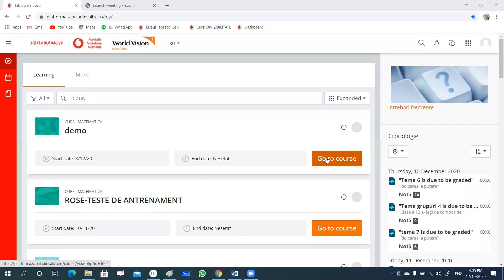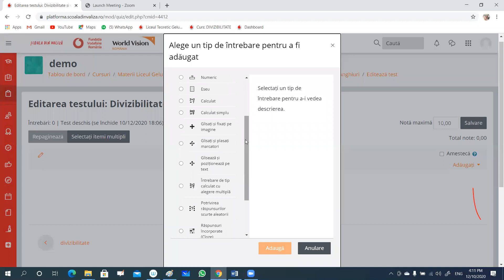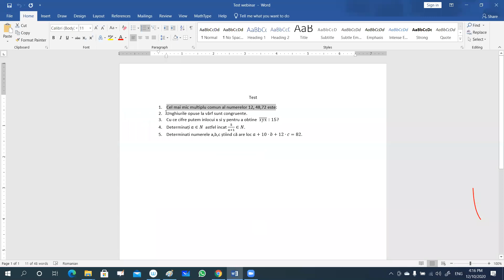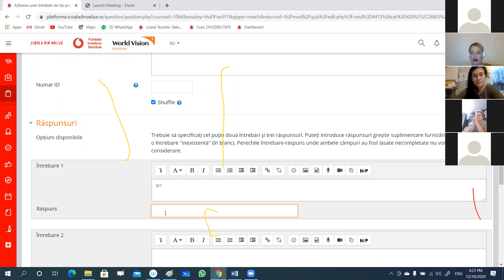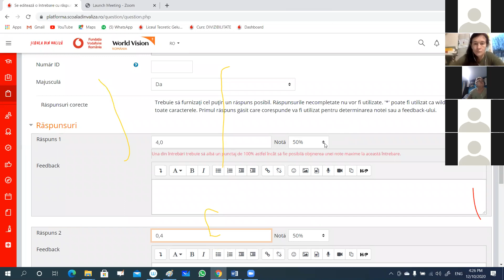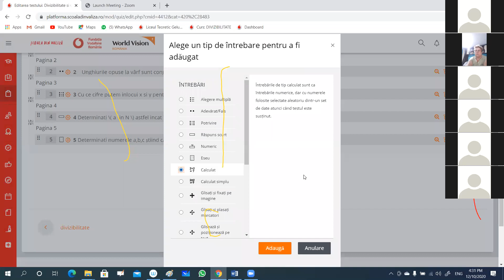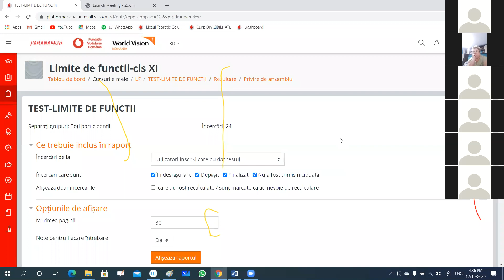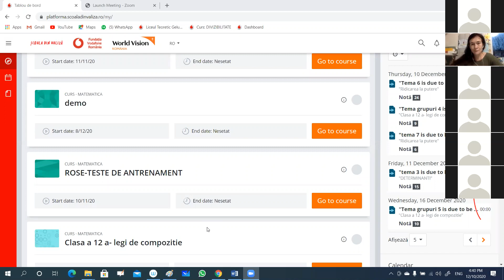Webinar Școala din Valiză utilizarea platformei de e-learning în cadrul orelor de matematică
Delia Cheregi este profesoară de matematică și activează în proiectul Școala din Valiză. Aceasta le-a ținut colegilor un curs despre cum poate fi folosită platforma în cadrul orelor de matematică. Temele abordate au fost: crearea testelor cu ajutorul funcíonalităților disponibile în platformă și cum poate fi utilizat editorul de ecuații.